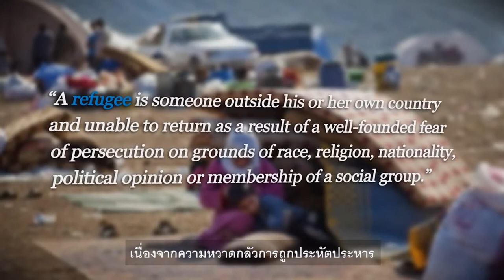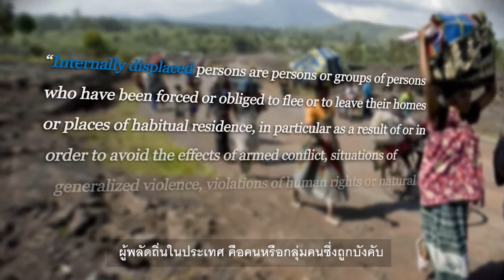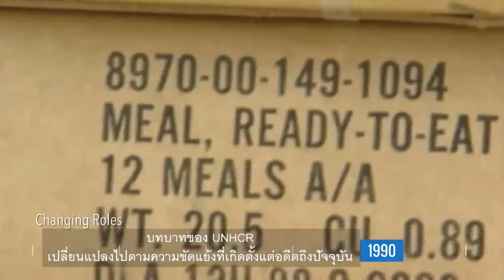UNHCR: เรื่องราวของเรา สำนักงานข้าหลวงใหญ่ผู้ลี้ภัยแห่งสหประชาชาติ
UNHCR ก่อตั้งขึ้นเพื่อให้ความช่วยเหลือผู้ที่ถูกประหัตประหาร จากสงคราม ความขัดแย้งหรือภัยธรรมชาติ นี่คือเรื่องราวของเรา

สำนักงานข้าหลวงใหญ่ผู้ลี้ภัยแห่งสหประชาชาติ (UNHCR) ถูกก่อตั้งขึ้นในเดือนธันวาคม ปี พ.ศ. 2493 หลังสงครามโลกครั้งที่ 2 ส่งผลให้มีผู้ลี้ภัยกว่า 1 ล้านคน ลี้ภัยจากบ้านของตนเองเพื่อหาที่พักพิงที่ปลอดภัย รวมถึงรัฐบาลประเทศต่างๆ ต้องการความช่วยเหลือเพื่อแก้ปัญหาวิกฤตินี้ UNHCR จึงถูกก่อตั้งขึ้น กลุ่มผู้ก่อตั้งคาดการณ์ระยะเวลาการทำงานเพียง 3 ปี พวกเขาคิดผิด มีความขัดแย้งเกิดขึ้นใหม่ในพื้นที่ต่างๆ ผู้ลี้ภัยเพิ่มจำนวนมากขึ้น ในปี พ.ศ. 2494 เราเริ่มต้นทำงานด้วยเจ้าหน้าที่เพียง 34 คน แต่ในปลายปี พ.ศ. 2556 เรามีเจ้าหน้าที่ทำงานเพื่อบุคคลในความห่วงใยกว่า 8,000 คน ใน 126 ประเทศทั่วโลก

ติดตามการทำงานของเราเพื่อผู้ลี้ภัยได้ที่
หรือ Facebook: UNHCR Thailand